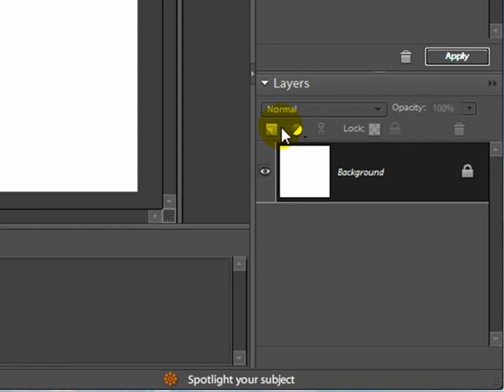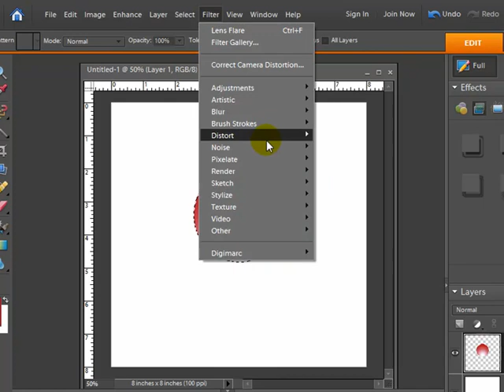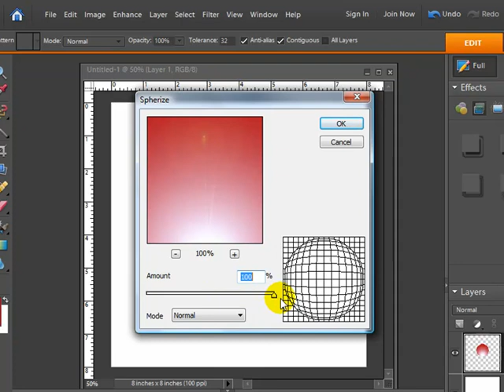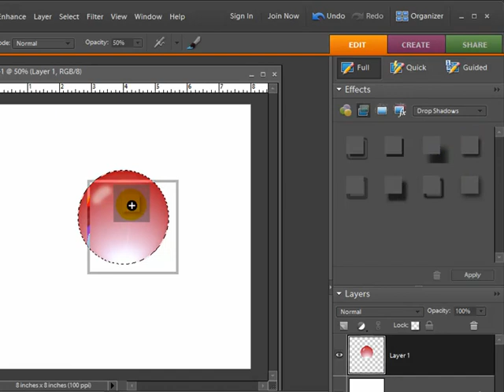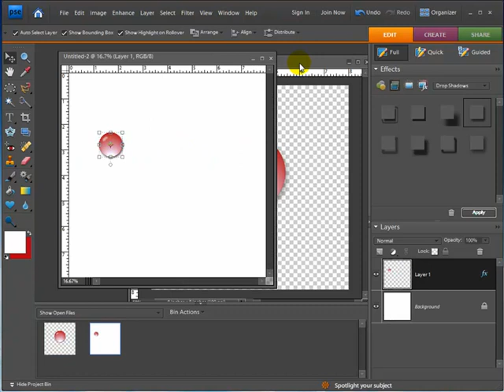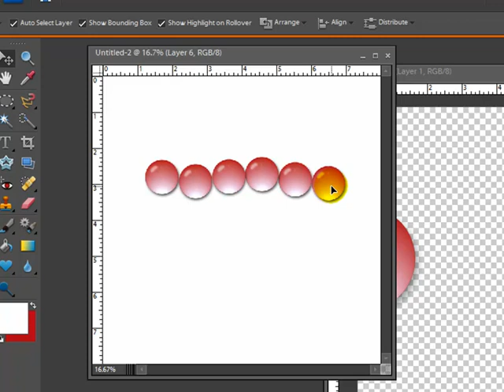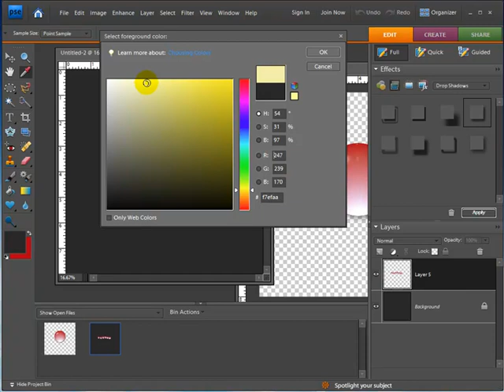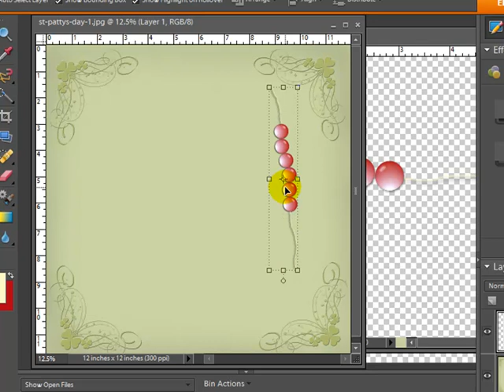Digital Scrapbooking Tutorial -- Creating Beads in Photoshop Elements 7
- In this video I'm going to show you how you can easily create a strand of beads that you can use in your digital scrapbooking layouts. Once you understand this technique you can easily create many colors and sizes of beads for your layouts. You'll only be limited to your imagination.